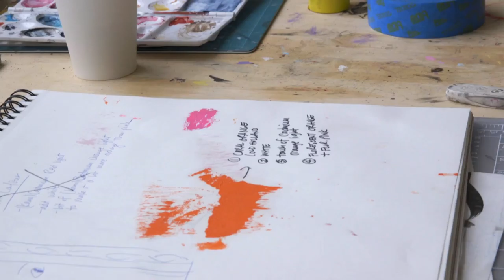Artist Profile // Sarah Letovsky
Sarah Letovsky (b. 1987, Toronto ON) finished her Bachelor of Fine Arts in Drawing and Painting at OCAD University in 2014. She was the recipient of the 2014 Mrs. W.O. Forsyth Award for Excellence in Painting. In addition to AGO Art Rental and Sales Gallery, Letovsky’s work has been exhibited at Art Toronto, Project Gallery, Only One Gallery, Hashtag Gallery, and featured in FASHION Magazine. Her work has been auctioned at Art With Heart for Casey House Toronto as well as the ArtsEffect Auction as selected by Jamie Angell.

Location: Akin Collective
Directed & Edited by: Matthew Richard Millen (@matthewrichardmillen) & Giulia Menechella (@yourgirlgiulietta)
Cinematography: Matthew Richard Millen
Song: Time & Space - Stock Music